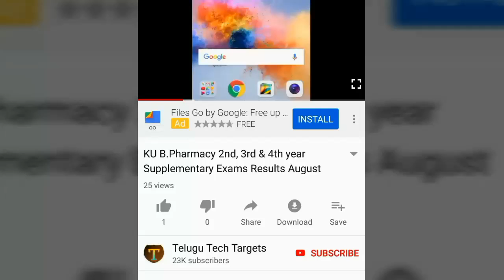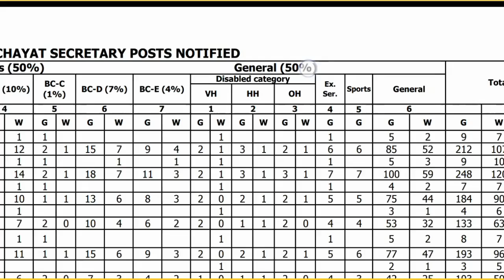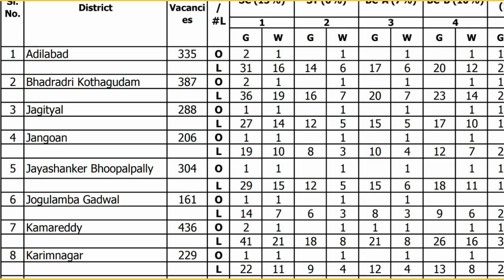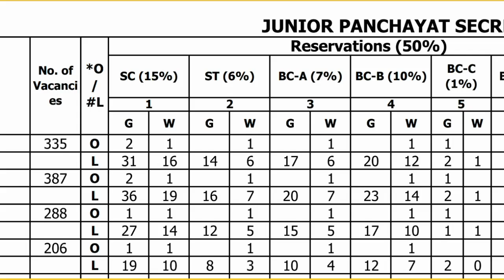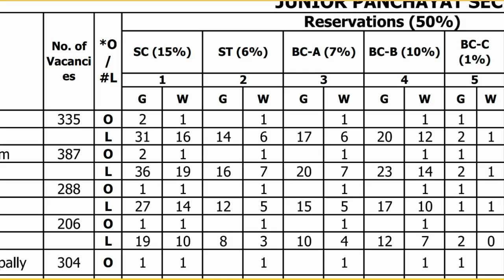TS Junior Panchayat Secretary District wise Vacancies and Category wise Reservation information